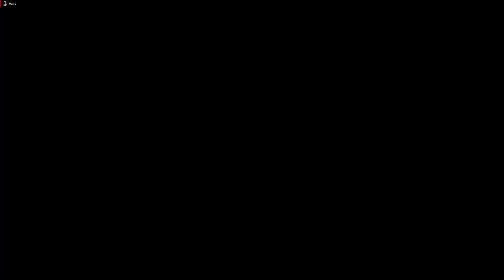Wreckfest Custom Crashes Part 1 03/10/20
After several failed attempts at live gameplay and pre recorded and a trio of updates, PC restarts and controller issues we finally make part one of 3 done so far.
Here its a couple of custom races using the UK Banger oval mod on wreckfest as well as the car pack as well.

Part 2 of this set to come soon followed by part 3 being a bit special.

Recordings done via AMD software and AMD link for android.